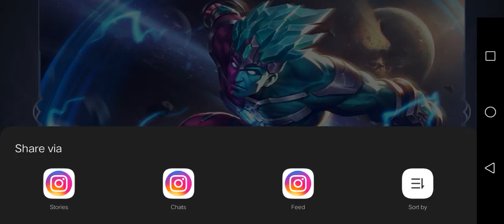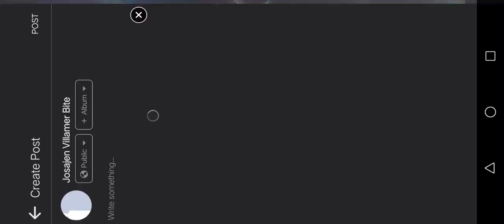First game after end season | classic | try lang sa free skin | gord | mvp | victory